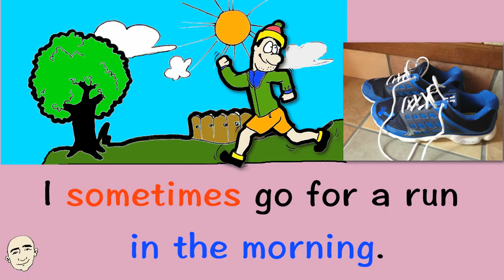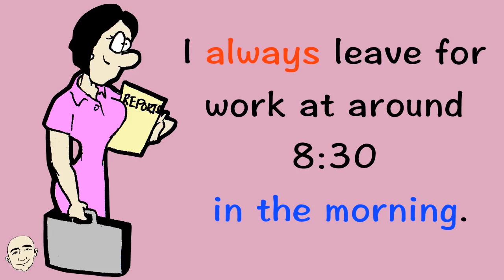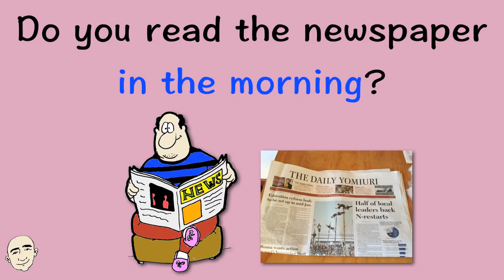In The Morning Adverbs of Frequency English Speaking Practice ESL EFL